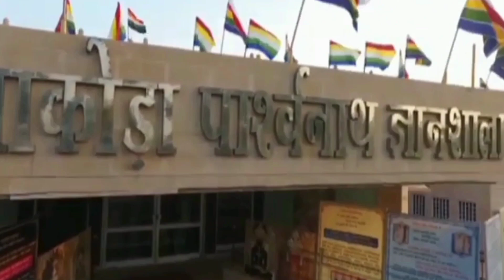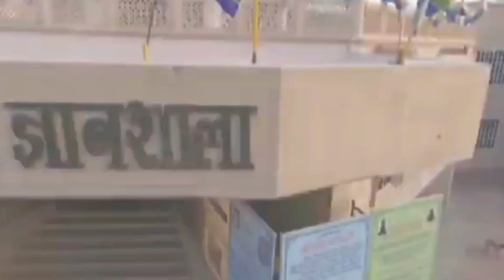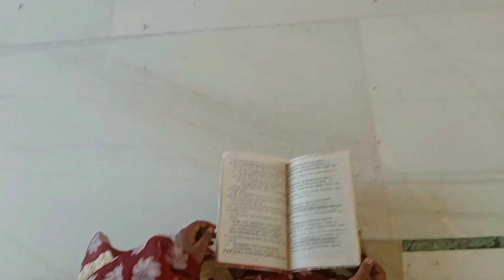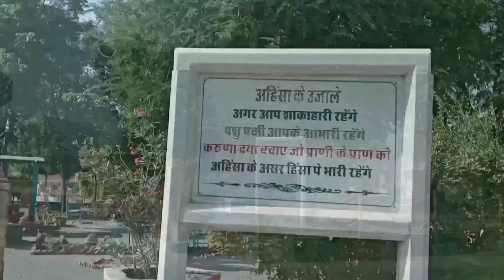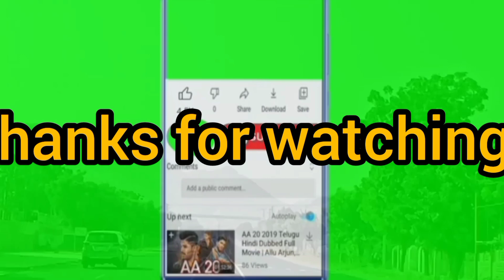Shri Nakoda jain gyanshala & derasar (jain mandir),Barmer Rajasthan